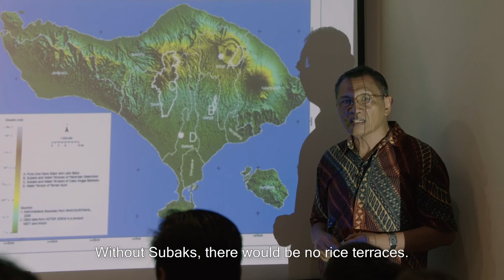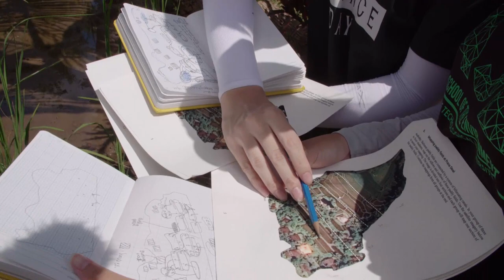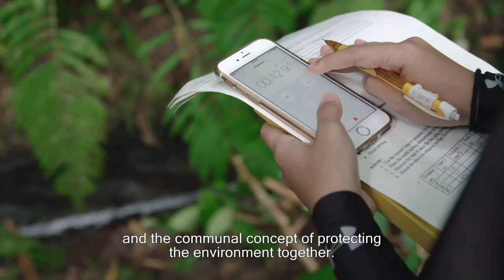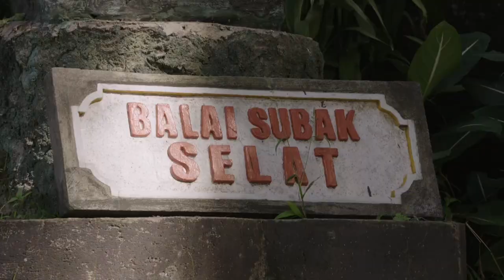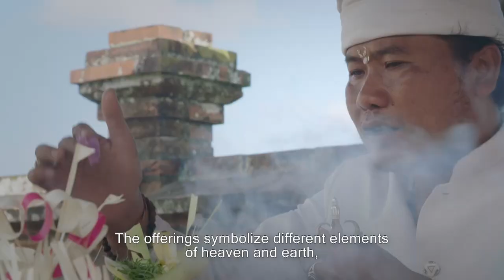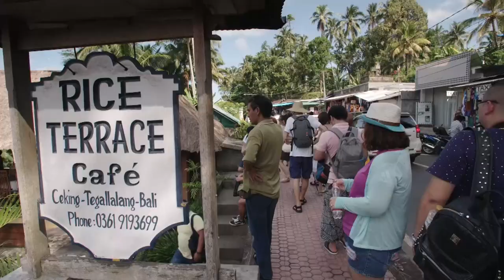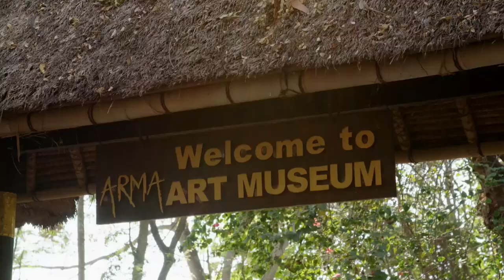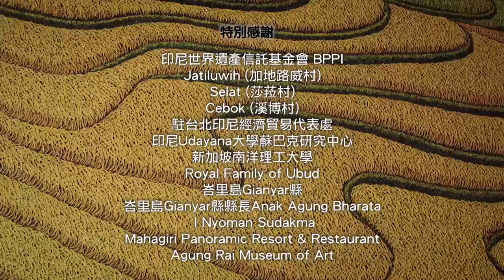The Wisdom of Subak Bali, Indonesia | The Eternal Farm Villages EP1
This ancient way of irrigation feeds generations of Indonesian people and now it faces its modern day challenges.

Without Subak, Bali would not be Bali. Although nearly 6 million tourists visit Bali in Indonesia every year, Subak is not well-known. Subak established and preserved the rural landscape, rich culture and art, local religious rituals, and the traditional Bali lifestyle. Subak, dating back to the 9th century, is both a system of rice irrigation and a farmer’s organization.

It is not only a form of democracy, but also a manifestation of the ‘Tri Hita Karana’, which draws together the realm of spirit, the human world, and nature. In this episode, the viewer will explore Bali’s breathtaking terraced landscape and a world cultural heritage.

The Eternal Farm Villages is a production of PTS. It takes a deep dive into the modern challenges of agriculture and looks for answers in different parts of the world. From the organic rice fields of Taiwan to the vast array of wine farms in Napa Valley; from Indonesia’s Subak system developed in the 9th century for irrigation, to the world’s frontier of vertical farming in the Netherlands, “The Eternal Farm Villages” has brought countless viewers on a detailed tour around the world to see people’s innovative approach to prepare for the future of food and agriculture.